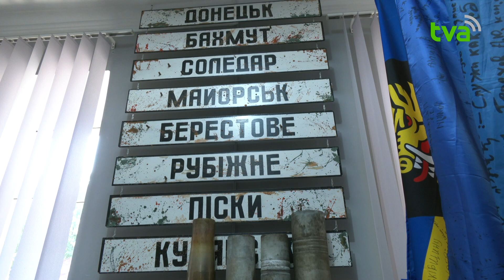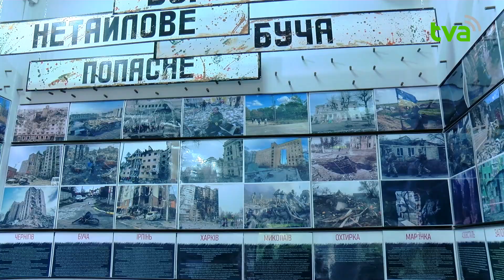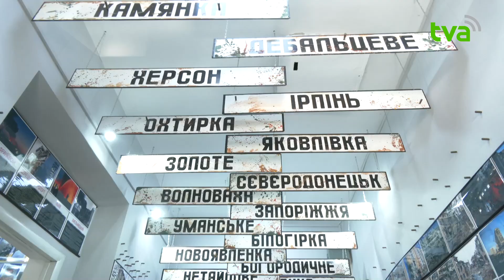Мовчазні свідки ворожого вторгнення: у Сокирянах діє Музей пам’яті подій російсько-української війни